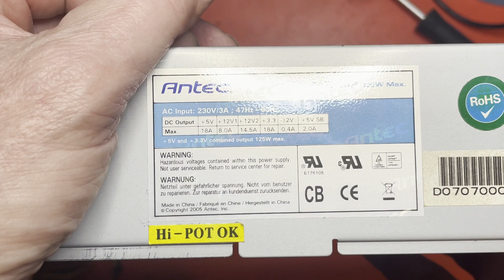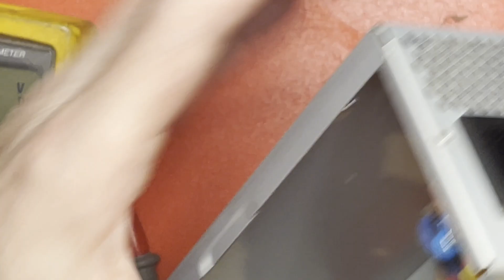Faultfinding and repairing a PC power supply - Part 1, initial PCB testing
This is an Antec 300W PSU that I recently tried to use for a test machine and found that it did not switch on.

This is the first part, doing basic tests on the PCB and some tracing through to figure out what parts are what.

The complete repair and testing is split in to four sections, due to the overall duration.